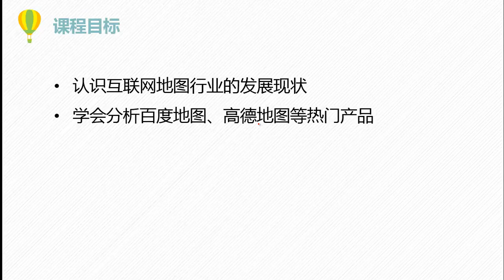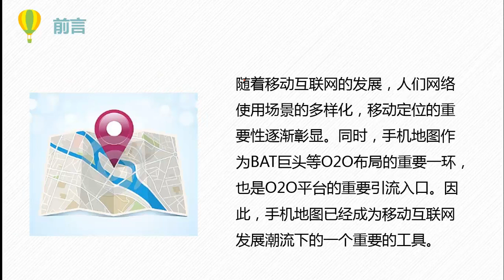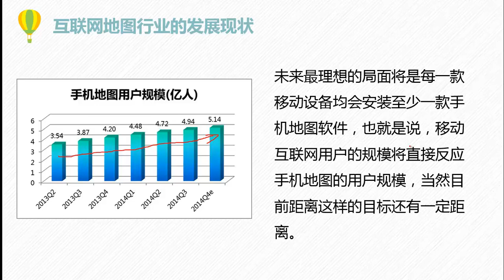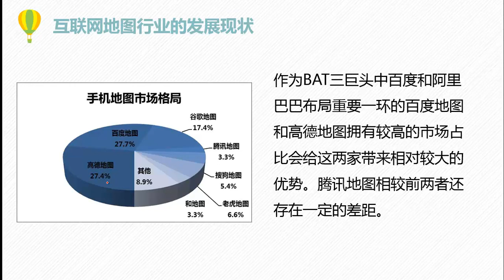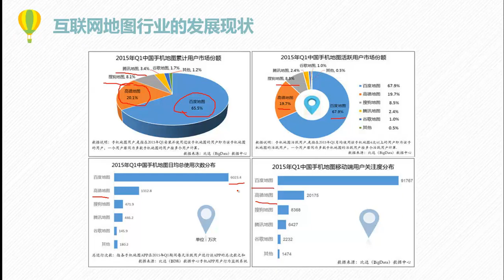热门产品分析28 互联网地图行业发展现状分析